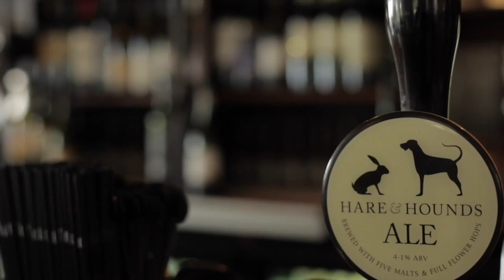The Hare & Hounds. Bath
Introducing you to The Hare & Hounds. Come for the view, stay for the great food & friendly service.